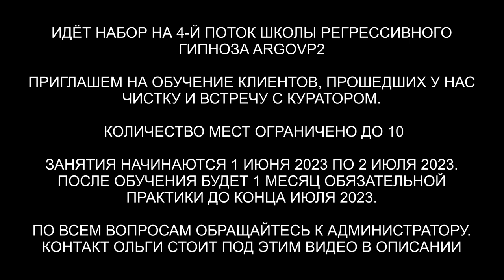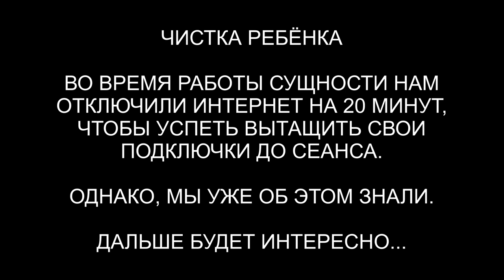Когда сущности отключают интернет | Чистка матери и ребёнка | ARGOVP2 регрессивный гипноз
✅ По вопросам сеансов - администратор Ольга Насыщенный событиями сеанс, во время которого нам сущности отключили интернет. Когда сущности отключают интернет | Чистка матери и ребёнка
00:00 Байба в колбе
01:47 Интерференты в биополе
01:58 Гуманоид с Уты
02:41 Живая плазма
03:32 Кто сколько находился в биополе
04:33 Реверс энергий
05:29 Спрут снимает свои подключки
05:55 Бес снимает веревки
06:26 Лярвы
06:52 Чип в позвоночнике
07:31 Рассинхронизация
08:34 Отправляем Беса в дом
09:03 Ли на связи
09:48 Как себя чувствует Байба
10:07 Чистка ребенка
11:30 Фантом от конструкции
12:13 Ящер и Гуманоид
13:20 Гуманоид с Сириуса
13:43 Конструкция в клетке
14:48 Какой отток энергии
15:17 Что возвращается
15:59 Конструкцию устанавливаем на Ящера
16:55 Кто отключил Интернет
18:05 Выстраиваем канал
19:23 Удар по Ящеру
19:47 Ли на связи
20:30 Разговор с Ящером
21:26 Как себя чувствует Паула